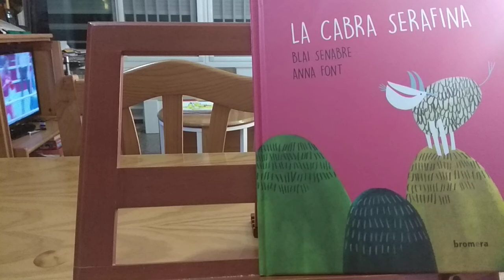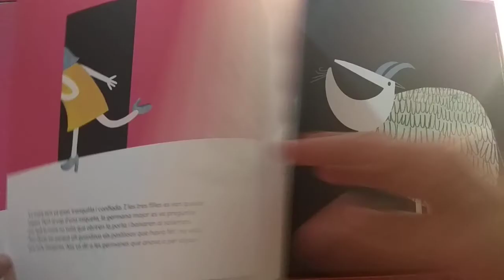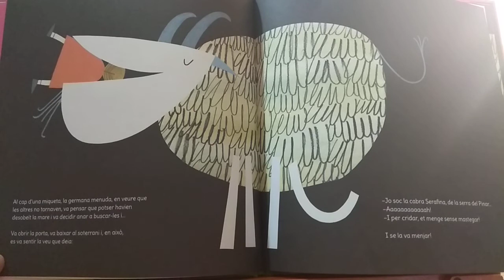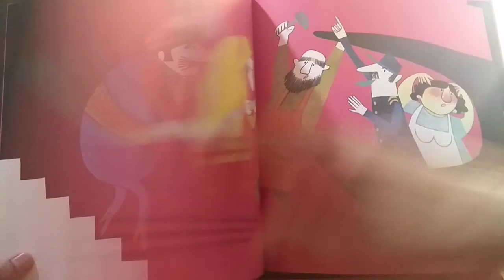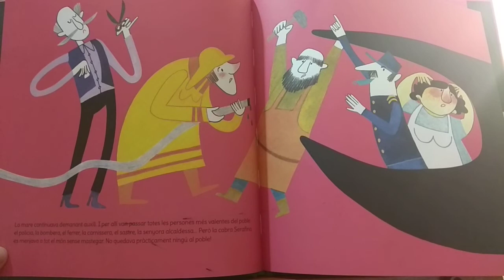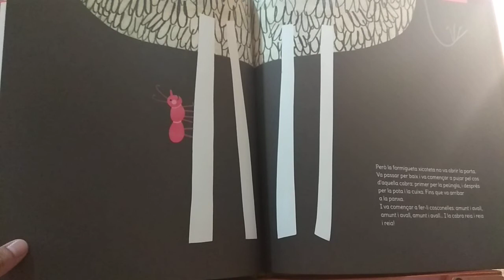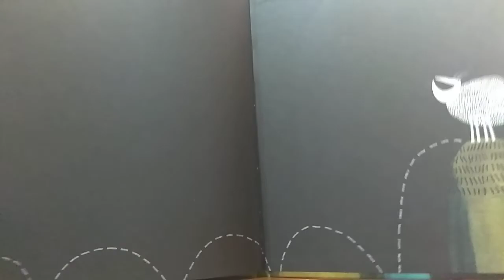"La cabra Serafina" narrat per Roistoli (cabraserafina, contacontes)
Contacontes en Valencià/Català
Narradora: Rosabel Torregrosa i Lillo

Conte: La cabra Serafina
Text: Blai Senabre
Il.lustracions: Anna Font
Ed. Bromera